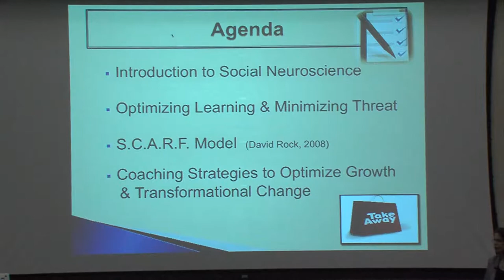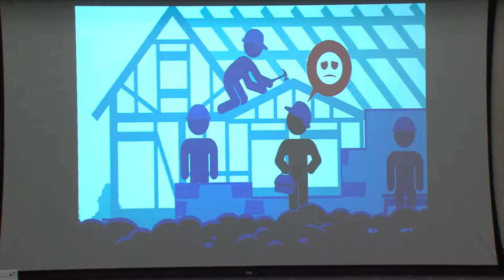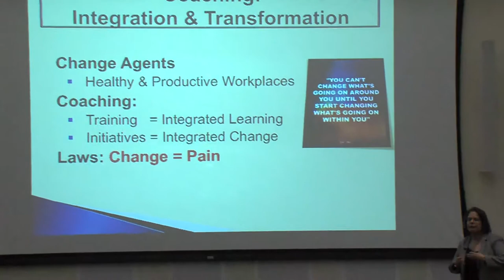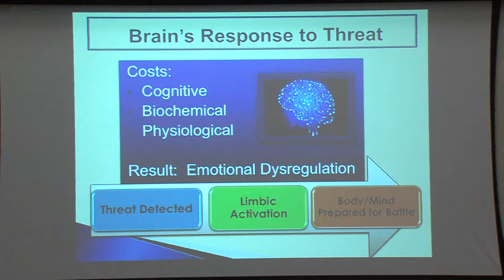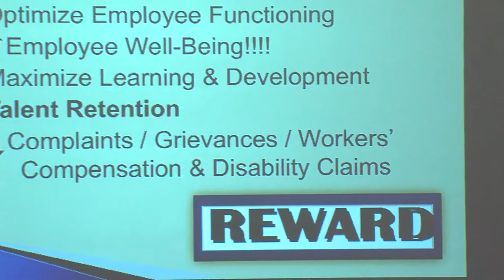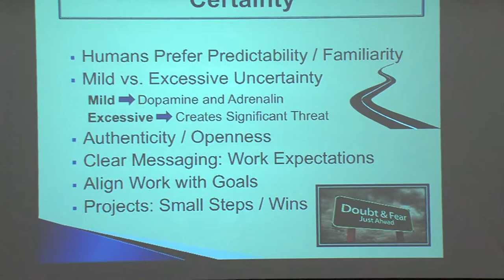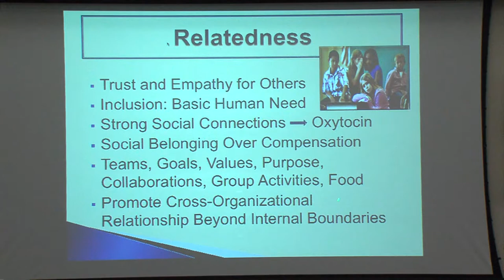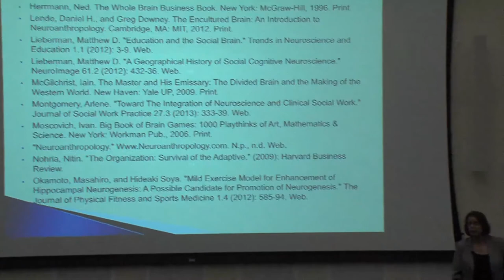Coaching with Social Neuroscience in Mind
Organizational and clinical psychologist Beth Cohen delivers the closing keynote presentation at the National Conference on Coaching in  Health and Human Services, which was hosted by the Northern California Training Academy at UC Davis from April 25-26, 2017.

For additional presentations and materials from the National Conference on Coaching, please